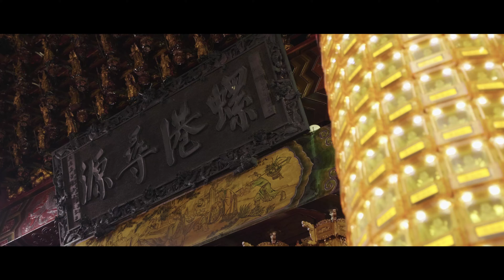壬寅年 開基斗六媽新興宮聖誕遶境預告片